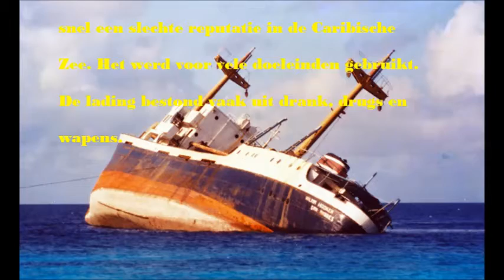Bonaire, Hilma Hooker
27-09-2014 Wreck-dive